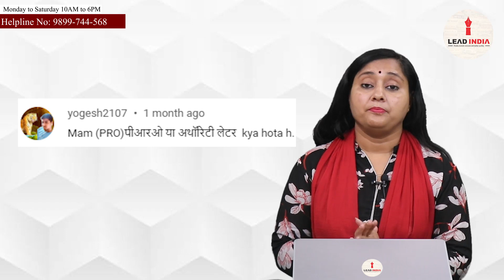What is PRO and Authority Letter?